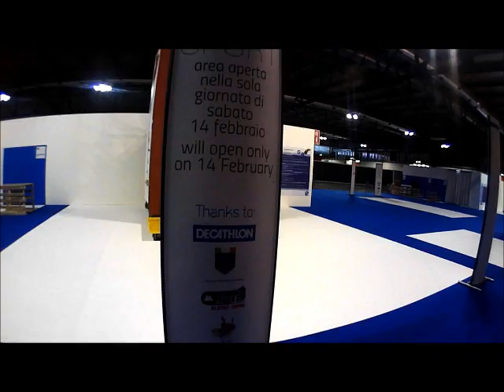Decathlon al BIT Milano 2015